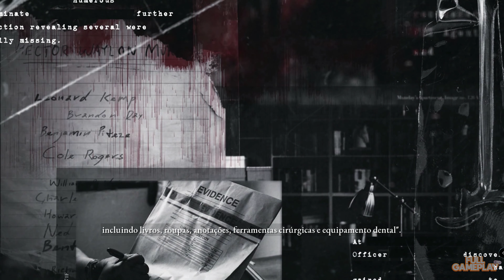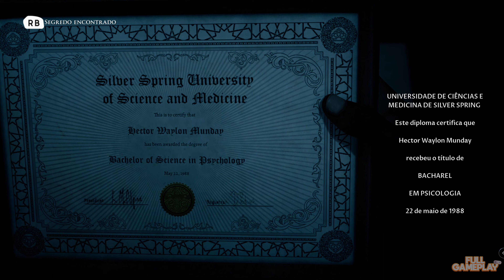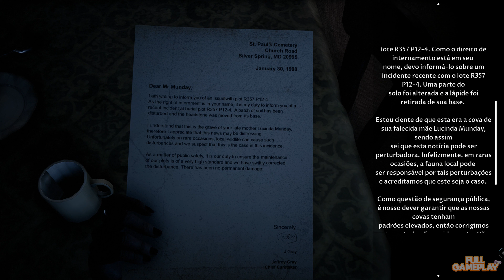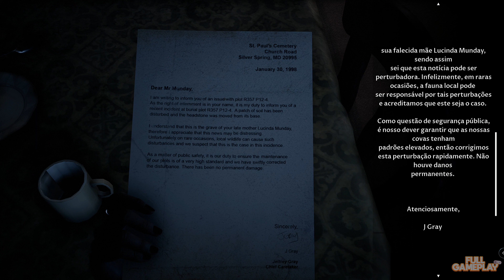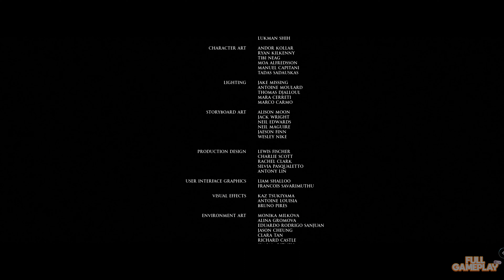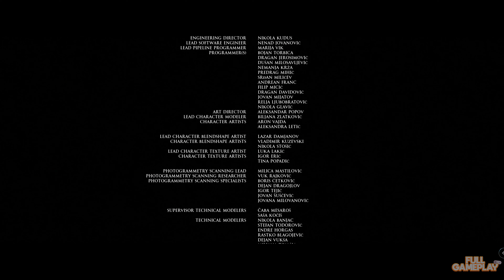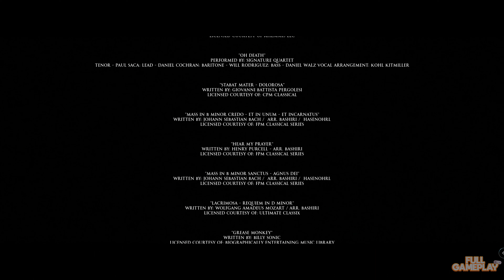THE DEVIL IN ME | EPISODE 5 THE END (FULL GAMEPLAY)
Audio: English
Text & subtitles: Portuguese